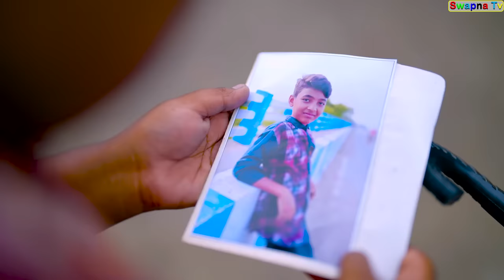জামাই চুরি দারুণ হাসির নাটক || Jamai Churi Bengali Funny Video || Swapna Tv New Video 2022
অভিনয়ে...সাদিকুল,রায়মা,রাজ,তানিয়া,টুটুল
Language: Bengali

ভিডিও গুলি যদি আপনার ভাল লাগে অবশ্যই লাইক আর কমেন্ট করে জানাবেন।